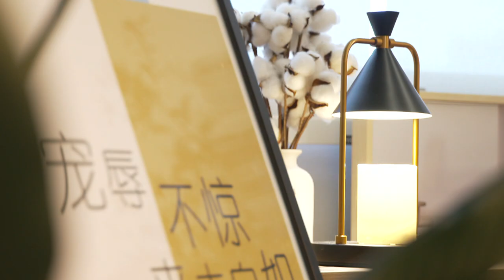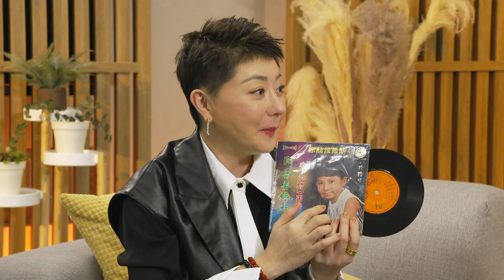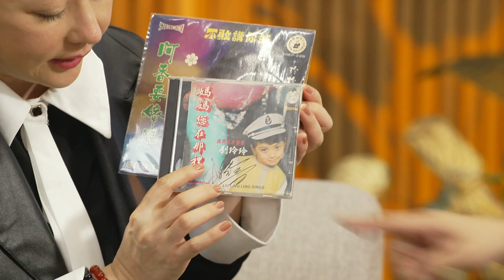Hear U Out S3 权听你说 3 EP9 | Liu Ling Ling 刘玲玲 Part 1 - her hatred for performing at the start!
Liu Ling Ling is one of the top hosts in the local Getai scene. Little did we know that she hated performing at the start! Under her father's stringent training, Ling Ling started performing as a child to support her family. Was it pure luck or true grit that she became one of Getai's most sought after hosts at a young age? 纵横歌台多年的歌台一姐刘玲玲，从小家境贫困，经父亲严厉栽培，她年幼就登台表演，赚钱养家，但她内心世界可有谁了解？从跑台歌星到歌台主持，是天时地利吗？父亲的教诲，为何会让她毕生难忘？